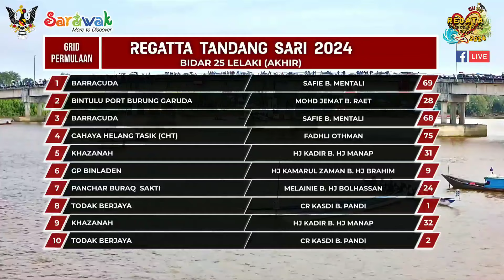PUSA REGATTA TANDANG SARI (FINAL 25 PEKAYUH )²⁰²⁴𝓱𝓭